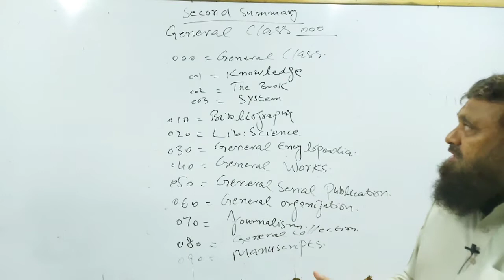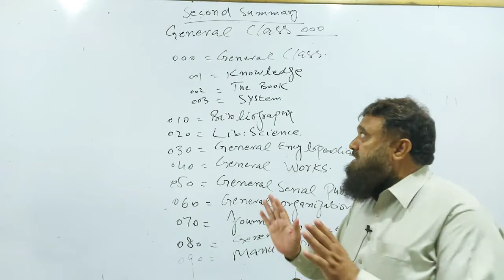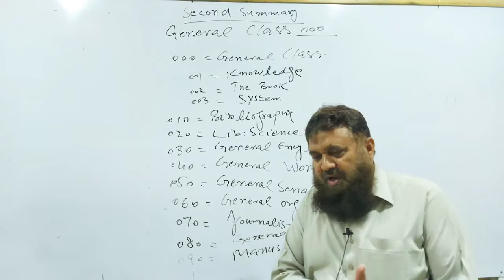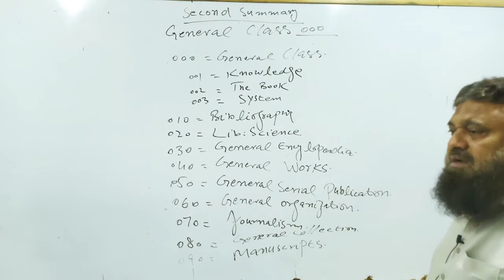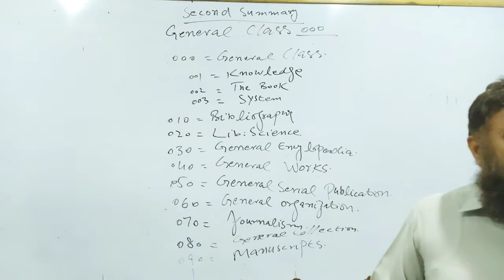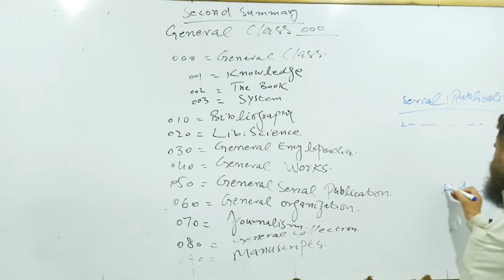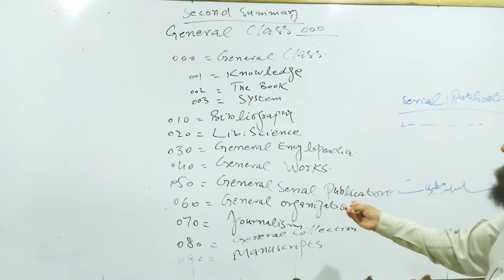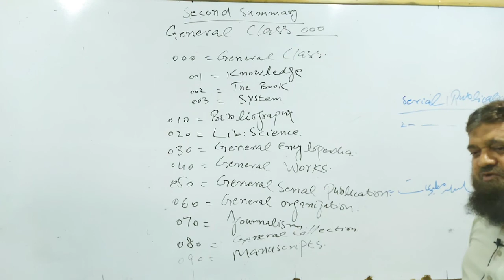2nd Year | Chapter 1 | Lecture 10 | Second Summary